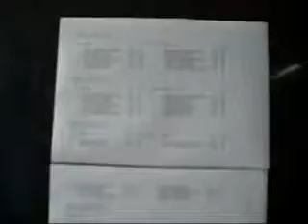Xadrez- Final Circuito FPX rapido - imagens Americana 2011 (5)